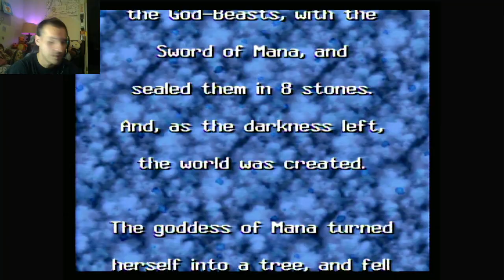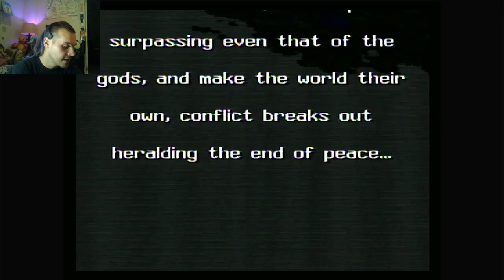Let's Play: Seiken Densetsu 3—Smashing through the fireplace, Genova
The party takes sweet revenge in this retry for what could not be done last time in this the fourteenth installment of Let's Play: Seiken Densetsu 3!

Twitch.tv/gilhendo is where I stream these retro games weekly and you can catch up on the action right here as well. Updates on future content and scheduling on Twitter period com @GILGTG